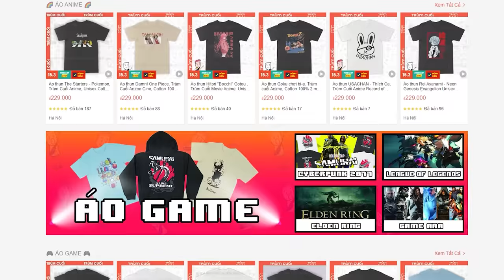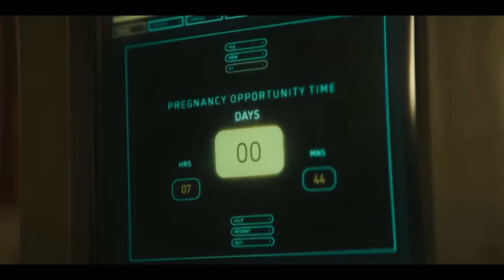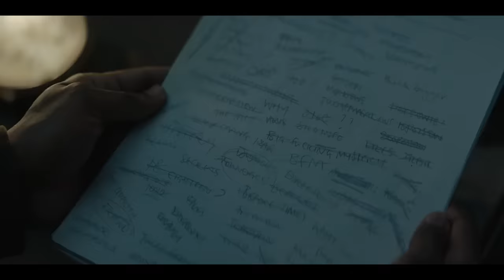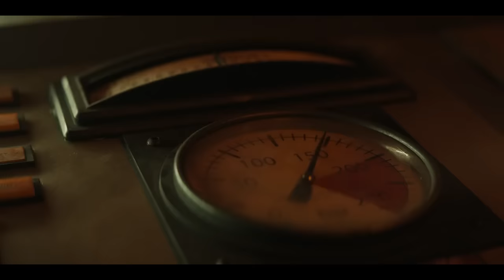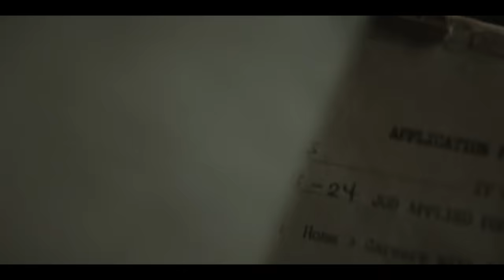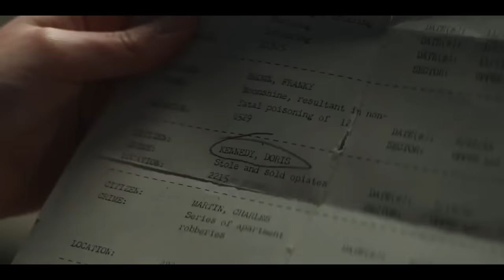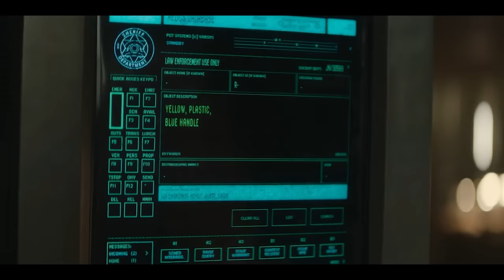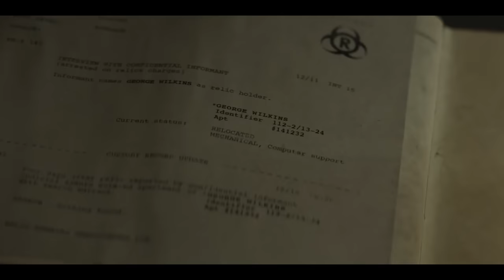Trong tương lai cả thế giới sống dưới lòng đất và thậm chí còn không có bóng đá | Recap Xàm: Silo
SanDisk Extreme portable SSD - ổ SSD di động bền bỉ, tốc độ lên đến 1050MB/s, được tin dùng bởi các nhiếp ảnh gia hàng đầu trong những chuyến hành trình khám phá.
Trrong tương lai cả thế giới sống dưới lòng đất và thậm chí còn không có bóng đá | Recap Xàm: Silo